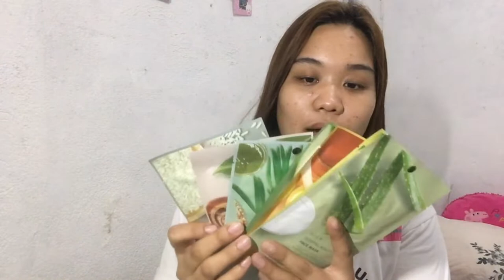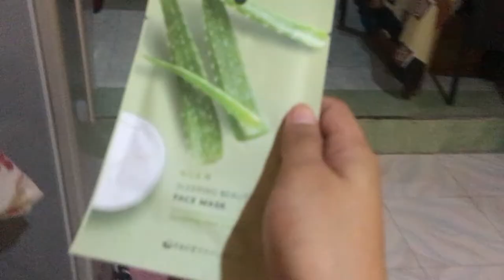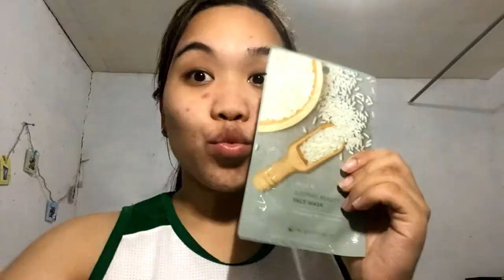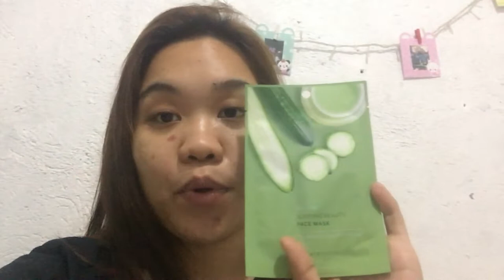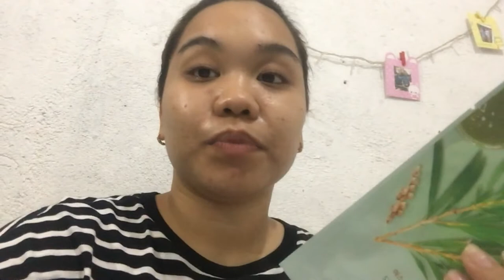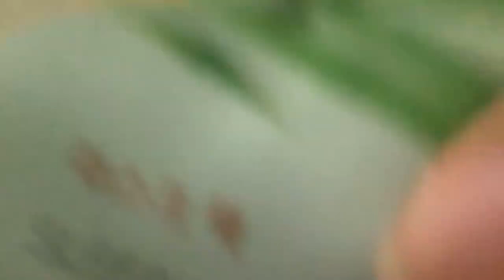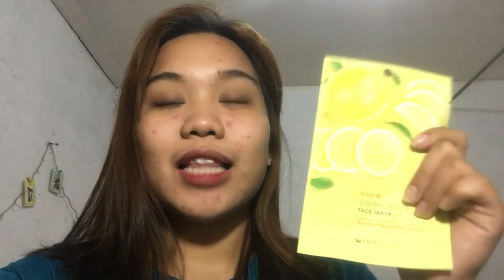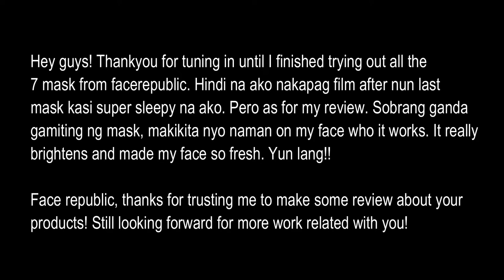Face Republic Sheet Mask and Facial Cleanser REVIEW